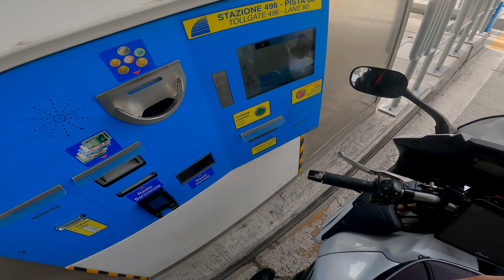MESSO K.O. DA UN VIRUS! 🦠🤬 - BLOCCATO SULLE ALPI! 🏍️🤯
Bentornati con la seconda parte del viaggio iniziato sulle Alpi. In questo episodio andremo a prendere il traghetto che ci porterà...! Lo scoprirete prestoooo!!

Per altri contenuti potete anche trovarmi su

LA MIA ATTREZZATURA :

INTERFONO ASMAX F1: